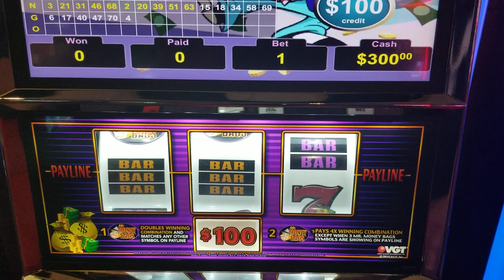VGT SLOTS - MR. MONEY BAG HIGH LIMIT $100 MAX BET - ATTEMPT #4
Loaded this machine with $700.